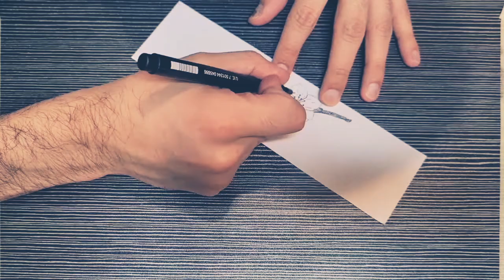DIBUJO A MANO con Puntillismo (Time Lapse) Flores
DIBUJO A MANO con puntillismo (Time Lapse)
Artista: Diego Emmanuel Rueda Almanza
Flores (Separador para libros)

Dibujo a mano con puntillismo

TODOS MIS TRABAJOS SON HECHOS A MANO